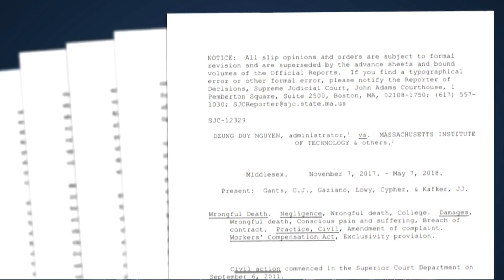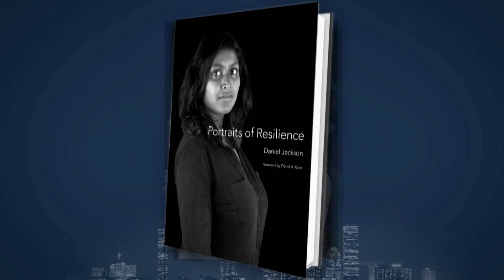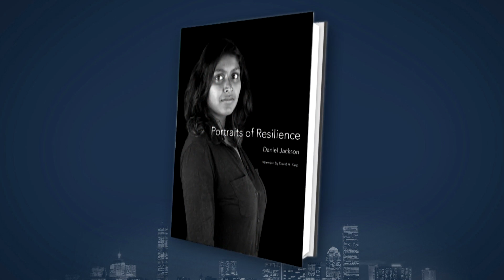Students’ Mental Health Struggles And Triumphs Showcased In “Portraits Of Resilience”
MIT professor Daniel Jackson, author of “Portraits of Resilience,” a book highlighting student dealing with anxiety or depression, joined Jim Braude along with two people featured in the book — senior Haley Cope and former student Caterina Colon — to discuss mental health on college campuses.